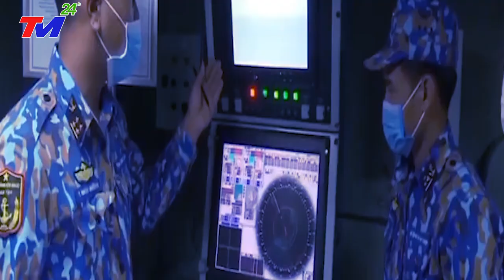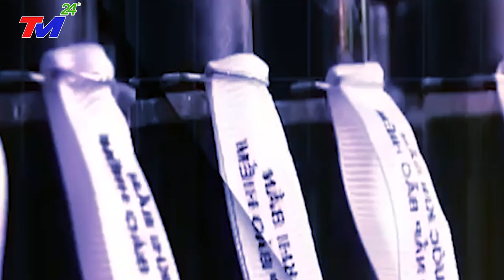SÚNG BẮN TĂNG HỦYDIỆT Việt Nam Chế Tạo Khiến Cả Thế Giới CÚI ĐẦU NỂ PHỤC, KHUẤT PHỤC CÁC LOẠI TĂNG